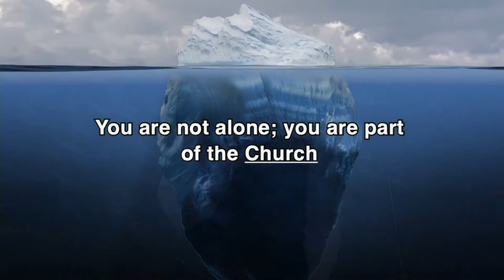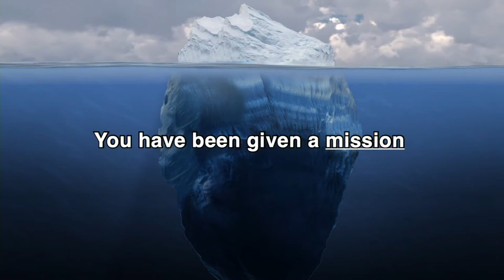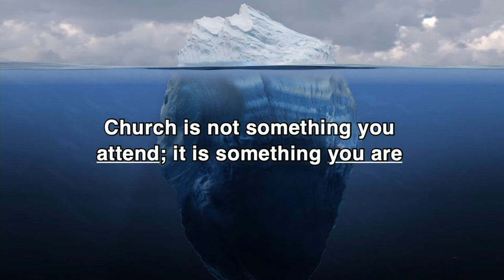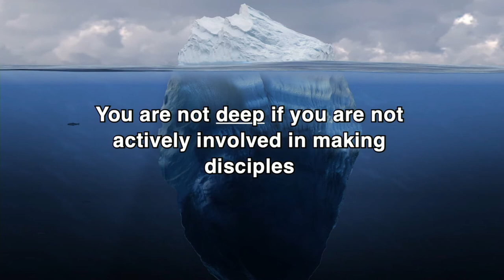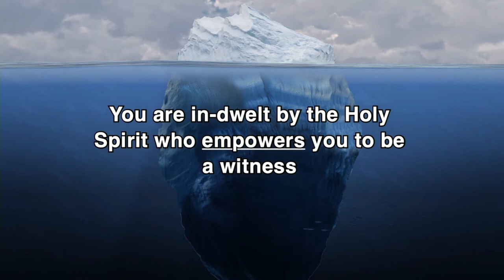The Greatest Mission On Earth